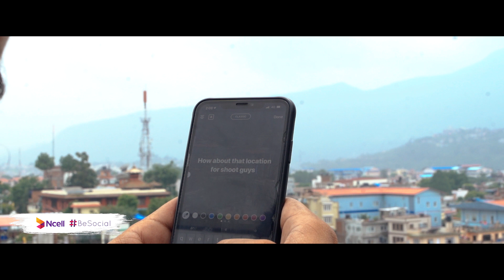BeSocial - Be Successful: Tip 5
The CEO of Latido Leathers, Bilal Ahmed Shah has a tip on how to be unique in social media. Hear him out. BeSocial - Be Successful